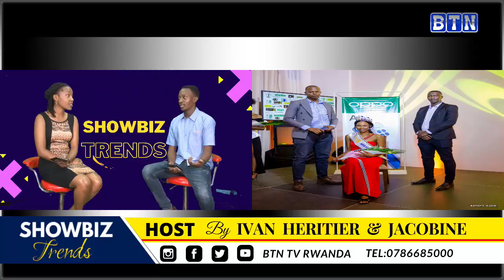Gutera ivi kuri wowe ubifata ute?/Skizzy wo muri KGB nawe agiye kurongora